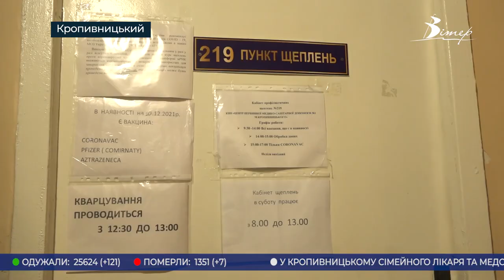Головні новини Кіровоградщини | 13 грудня 2021 року | телеканал Вітер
00:00 анонси
00:17 смертельна ДТП в Голованівському районі;
01:01 медики торгували ковідними сертифікатами в Кіровоградській райлікарні;
02:45 вакцини для ревакцинації отримала Кіровоградщина;
03:47 канал збуту контрафактного тютюну викрили у Кропивницькому;
04:10 рятувальники Кропивницького проводять роз’яснювальну роботу серед населення;
06:55 перша резиденція Святого Миколая запрацювала в обласному центрі;